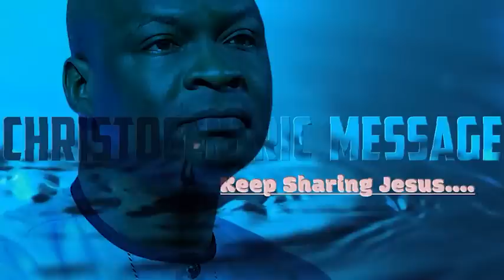WAYS TO LET GO AND LET GOD HANDLE YOUR LIFE- APOSTLE JOSHUA SELMAN 2022